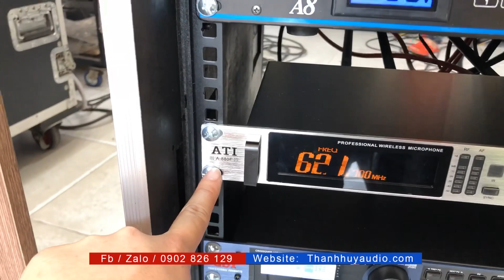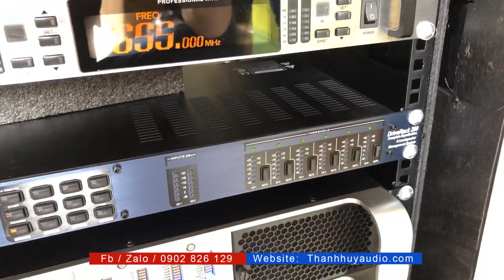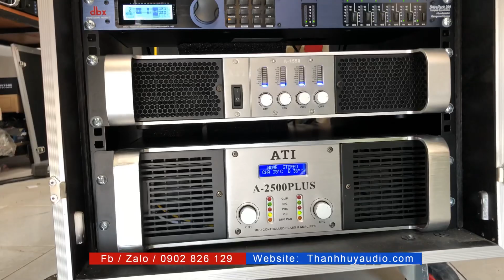Dàn Loa Array 40 Từ Neo 2019 Giá 145 Triệu Về Thanh Hoá | Thanh Huy Audio | 0902826129